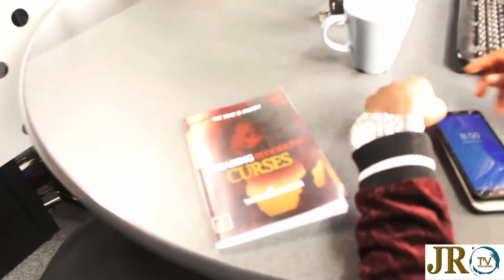GOD'S SERVANT LIVE IN BAY FM 107.9 PRAYING FOR BLOODLINE CURSES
Yamkela Joseph on his great interview on Bay FM prays for listeners to receive the Grace of breaking generational curses.